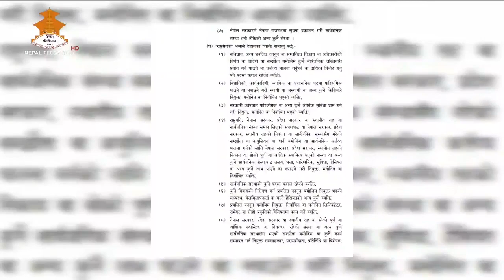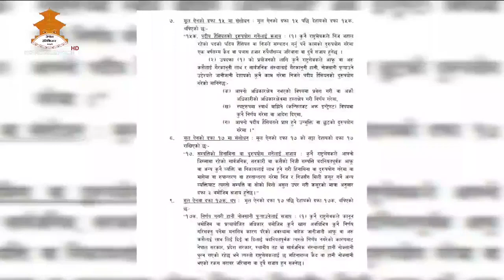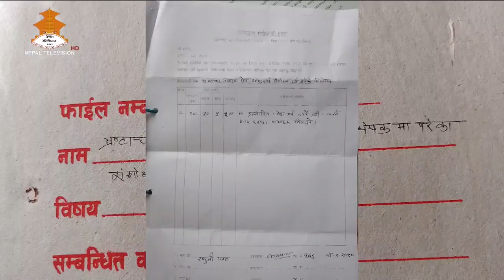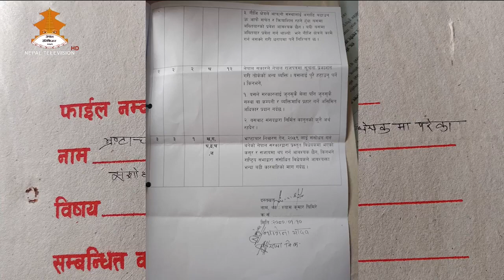भ्रष्टाचार नियन्त्रण सम्बन्धी विधेक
भ्रष्टाचार निवारण ऐन २०५९ लाइ शंसोधन गर्न बनेको भ्रष्टाचार निवारण(पहिलो संशोधन) विधेयक,२०७६ राष्ट्रिय सभाबाट पारित भएर प्रतिनिधिसभामा पुगेको छ । प्रतिनिधि सभाको पहिलो अधिवेशनमा विधेयक माथि सैद्धान्तिक छलफल सकेर दफाबार छलफलका लागि विषयगत समितिमा पठाइएको छ ।